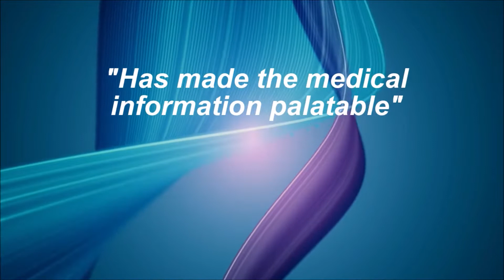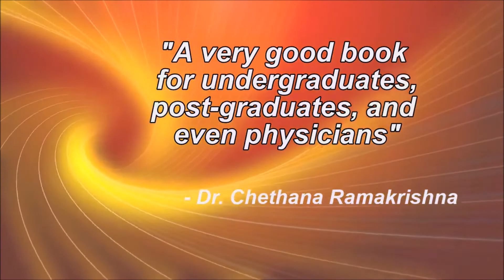Doctor's Assistant: A Clinical Methods Book for Medical Students and Doctors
The trailer of the book- "Doctor's Assistant: Your Partner in Clinical Practice"